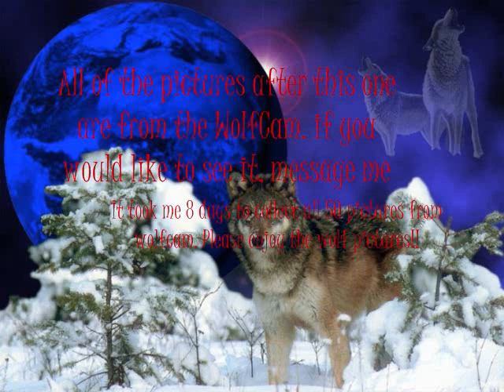Wolves from a Habitat - WolfCam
i don't own the wolfcam. but i love it. i m sorry if some pictures don't have a wolf. i was sure i saw one when i save the picture. some wolves are hard to see. but enjoy!